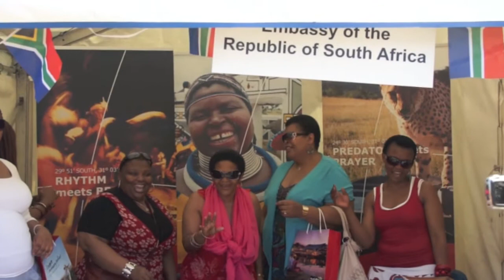Africa Day Dublin 2012 - Let's Sing And Dance